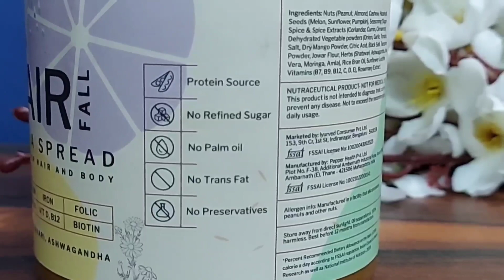How to Get Thicker Hair Fast: Hair Growth Tips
Looking to get thicker hair fast? Check out these hair growth tips to help you achieve the hair of your dreams!

Iyurved Women Stop Hair Fall Masala Spread,500 gm